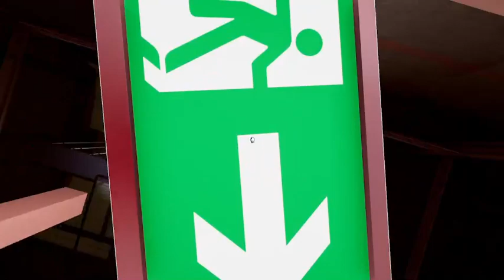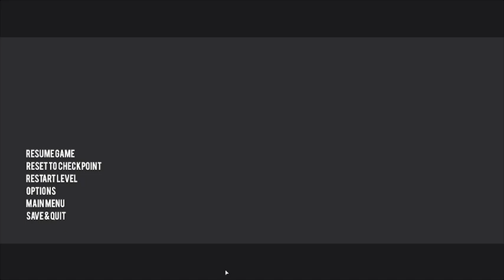Superliminal Part 2